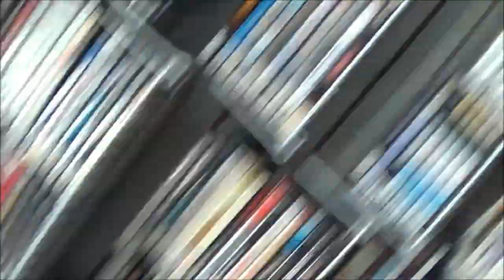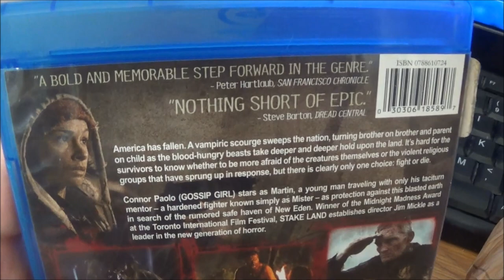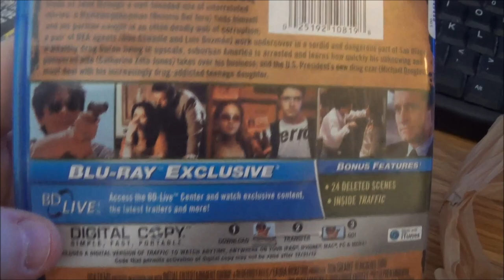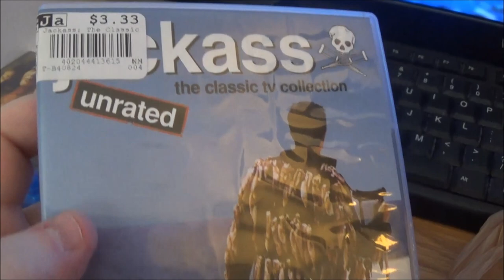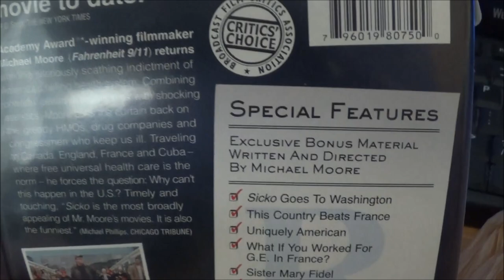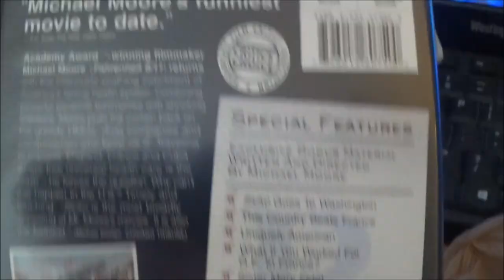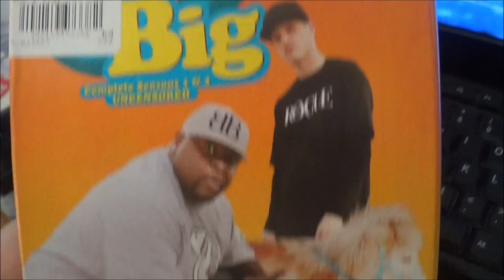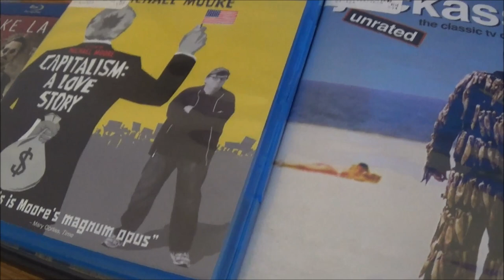Blu-ray and DVD pickups 3/9/19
its time for another out and about